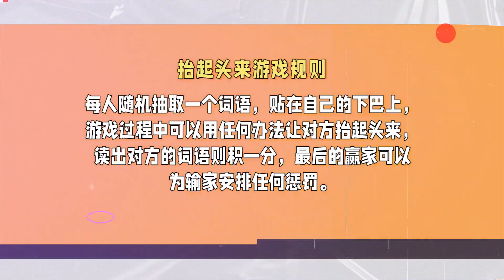【光輪1932】《抬起頭來》之“抬起頭來”小遊戲🎉【2023/01/16】光輪1932